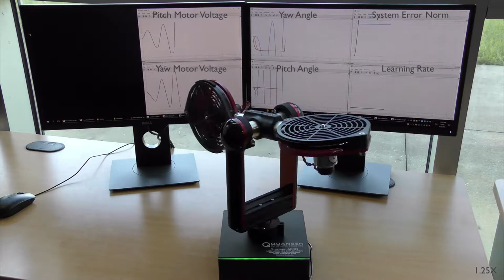Set-Theoretic Adaptive Command Following on a Dual-Rotor Helicopter System